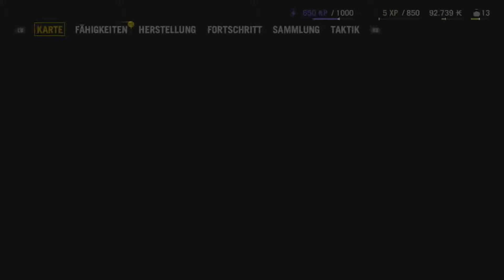FAR CRY 4 - Let´s Play Far Cry 4 - #07 - REBELLEN - [Deutsch/German] HD